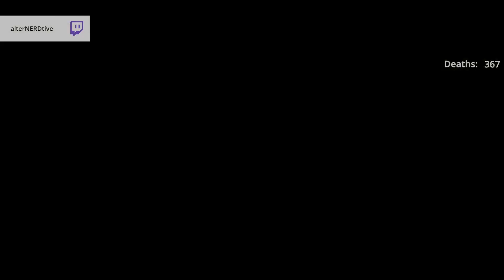Hunting Bell Bearings (Elden Ring #69)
That guy is harder than some bosses. Seriously.

0:00 Nokron
9:00 Roundtable Hold
15:39 NERD vs. Bell Bearing Hunter (Limgrave)
19:30 NERD vs. Bell Bearing Hunter (Liurnia of the Lakes)
30:56 Roundtable Hold
32:22 Nokron
38:32 Pondering Weapon Upgrades
40:56 Investigating Ranni’s Quest
58:00 Nokron